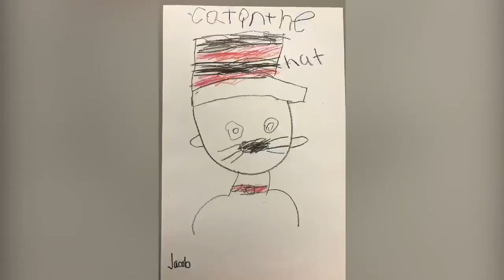Mrs. Kowal’s Art Show!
Enjoy the creative work of the Buds in Mrs. Kowal’s class